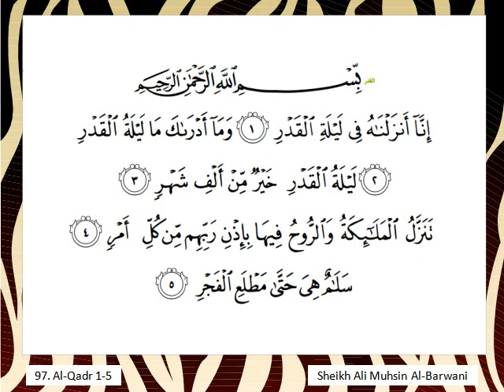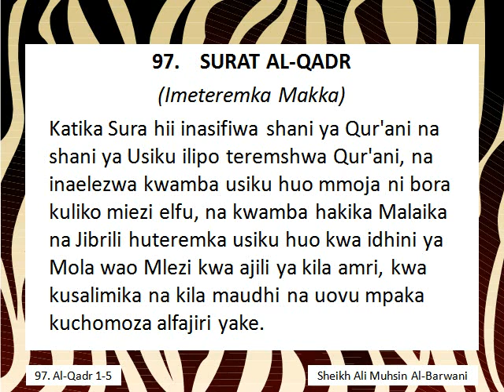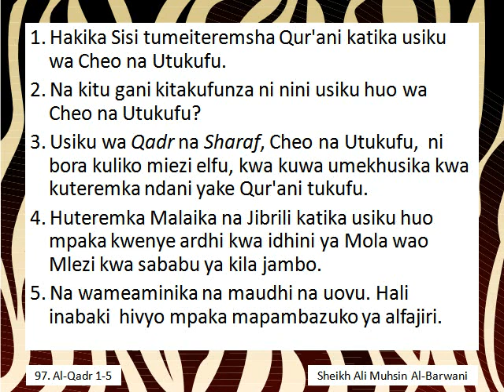Qur'ani Tukufu Sura-97 AL-QADR 1-5, Sheikh Ali Muhsin Al-Barwani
Qurani Tukufu Swahili translation of the Holy Qur'an Surat Al-Qadr. Translated by Sheikh Ali Muhsin Al-Barwani. Arabic recital by Sheikh AbdulBasit AbdulSamad, Swahili by Mohammed Suleiman, recorded by Yussuf Aley, Zanzibar.